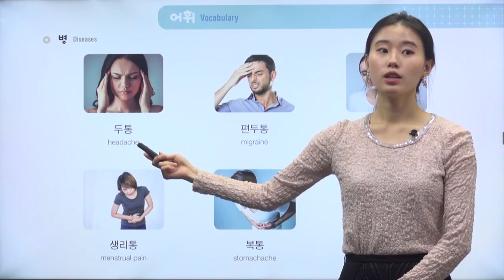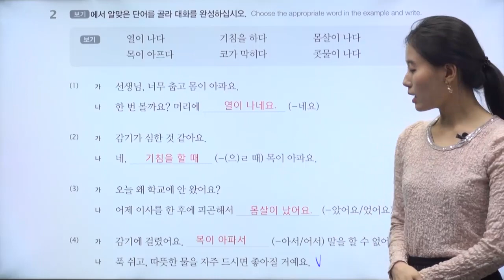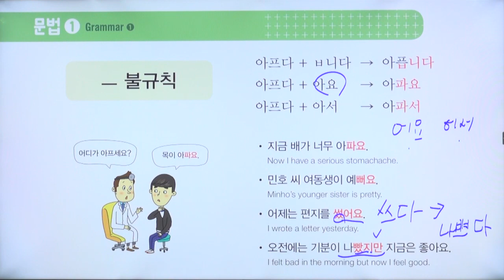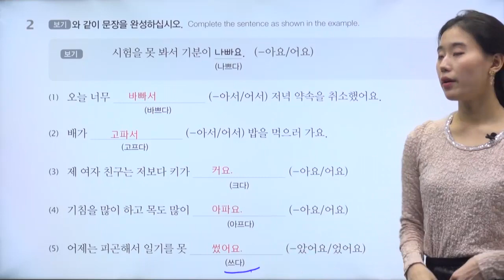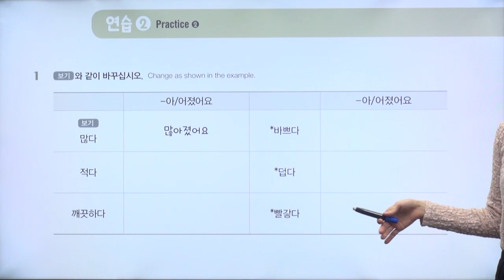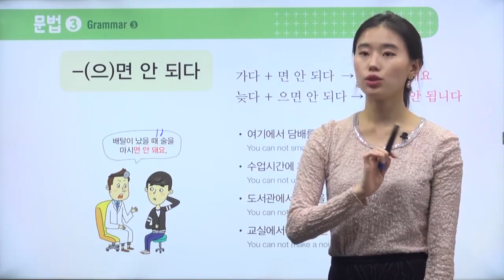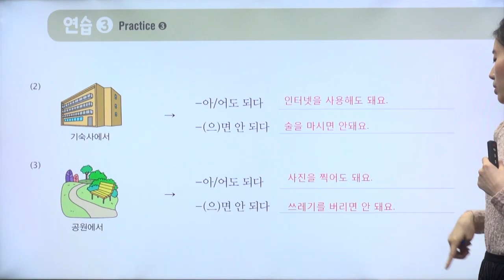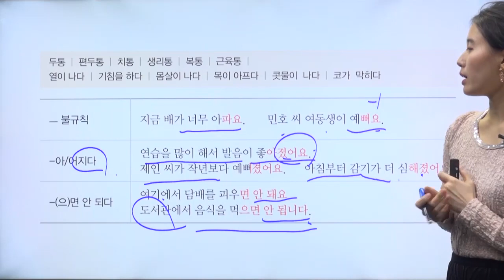[한국어배우기] 영어로 배우는 비타민 한국어 2 (2)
▣ 강좌소개
This is a Korean course for beginners who have finished learning very basic Korean. It provides video lectures for learning Korean in English so that they can learn useful expressions, vocabulary, and grammar. Learners can be confident in conversation and get help to prepare for TOPIK.

한국어 기초 학습이 끝난 초급 학습자를 대상으로 하는 초급 한국어 과정으로, 한국에서 자주 사용하는 표현, 어휘, 문법을 익힐 수 있게 영어로 한국어를 배우는 강의입니다. 회화뿐만 아니라 TOPIK을 준비하는 학습자까지 한국어에 자신감을 가질 수 있습니다.

▣ 학습대상
1. Learners who have completed learning very basic Korean
2. Learners who want to learn Korean expressions in use
3. Learners who want to learn essential Korean grammar for TOPIK

1. 한국어 기초 학습이 끝난 한국어 초급 수준의 학습자
2. 일상생활에서 자주 사용되는 한국어 표현을 배우고자 하는 학습자
3. 'TOPIK' 대비에 필수 요소인 한국어 문법을 배우고자 하는 학습자

▣ 학습목표
This course will provide learners with:
1. frequently used expressions, vocabulary and grammar
2. how to improve their communication skills in Korean and prepare for TOPIK
3. an in-depth understanding about Korean culture based on the language

1. 한국에서 자주 사용되는 표현, 어휘 및 문법을 배울 수 있습니다.
2. 한국어로 의사소통 능력은 물론 'TOPIK' 시험도 대비할 수 있습니다.
3. 한국어를 기반으로 자연스럽게 한국 문화를 익힐 수 있습니다.